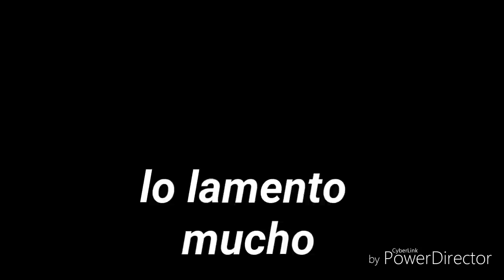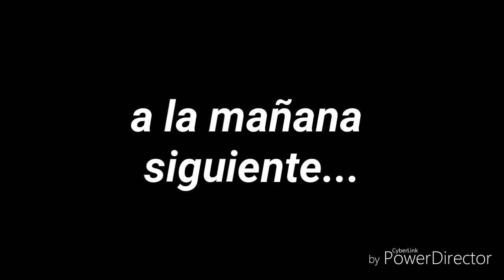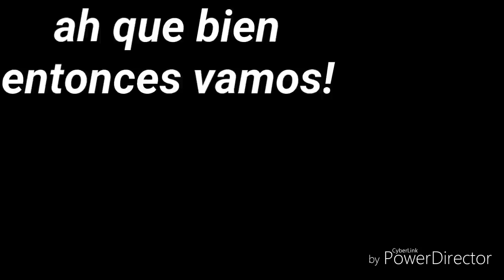Kion & Fuli un romance complicado cap 3